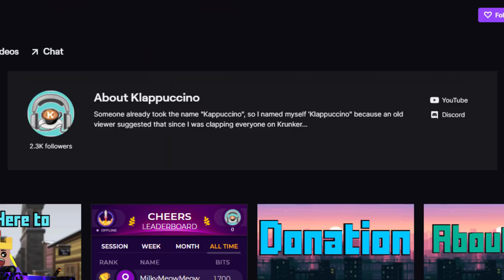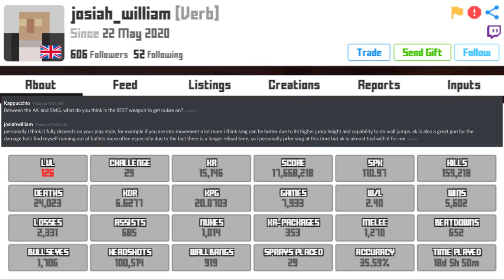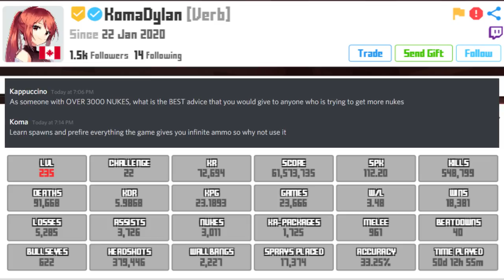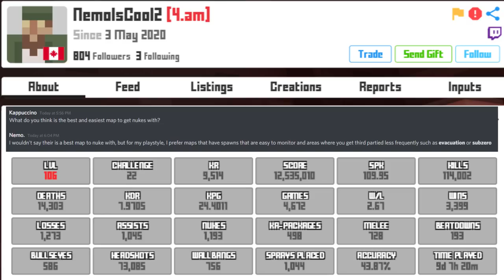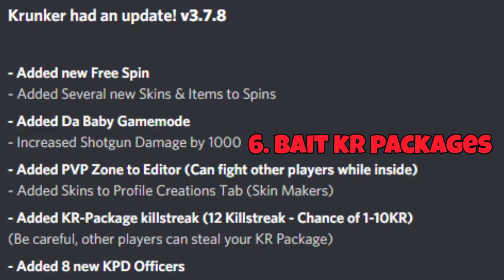How to GET EASY NUKES in Krunker.io! *Complete Guide* Interviewing Nuke Tamers! (Nuke Gameplay)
Nuke can be achieved by getting 25 kills without DYING, which could be a hard task for most people, but Imma give you guys some simple tips and tricks on possibly getting nukes in Krunker! Throughout this video, I'm going to be interviewing people who have a Nuke Tamer as well to seek advice for getting easy nukes.

Check the Music Used in This Video ▼
Afternoon Tea (extended) by Mona Wonderlick